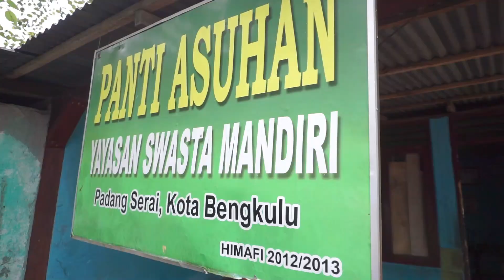Peringati Hari Ulang Tahun DWP Ke 23. DWP BNN Kota Bengkulu Mengadakan Bakti Sosial ke Panti Asuhan.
Pada hari Rabu, 07 Desember  2022 Ketua DWP BNN Kota  Bengkulu,  Ibu Amy Heru Suprihasto didampingi oleh anggota DWP BNN Kota beserta Pegawai BNN Kota Bengkulu berjumlah 15 orang melaksanakan kegiatan Silaturahmi dan Bakti Sosial Dalam Rangka Memperingati  HUT DWP Ke-23 Tahun 2022.
Kegiatan Bakti Sosial dilaksanakan di Panti Asuhan Yayasan Swasta Mandiri.